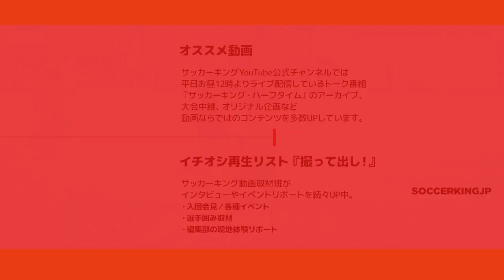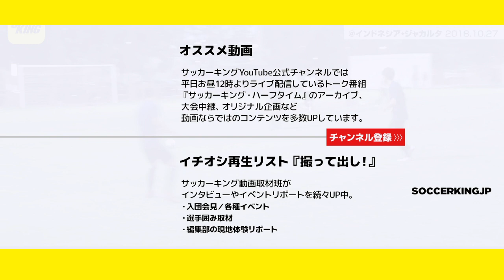大一番前日。U-20W杯出場権を懸けたインドネシア戦へ｜U-19日本代表 AFC U-19選手権密着取材@インドネシア 2018.10.27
U-19日本代表の様子をお伝え！